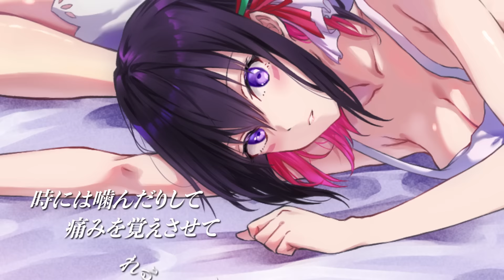【Cover/歌ってみた】威風堂々【ときのそら/AZKi/星街すいせい/Mori Calliope/IRyS】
５人で歌ってみたかったからうれしい！！
みんなぜひ聞いてね♪

〜instrument〜
ORYO

～MIX～
けったろ

～illustration～
辻野 旭

～movie～
らいり

🎵ときのそらオフィシャルファンクラブはコチラ

バーチャルYouTuberアイドルのときのそらです✩°｡⋆⸜(* ॑꒳ ॑* )⸝

[System] HoloLive (COVER Inc.)